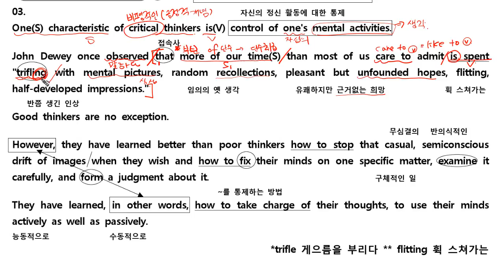올리브입시영어학원 수능특강 라이트 12강 03 본문